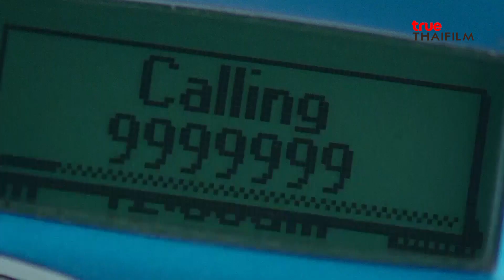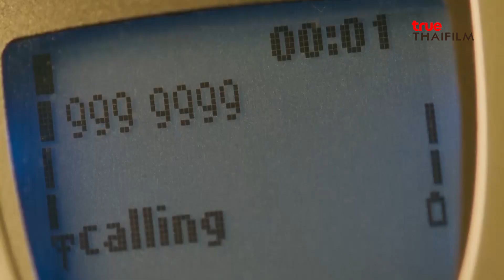🤪 TrueVisions มีแต่เรื่อง "999…9999 ต่อติดตาย "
หนังไทยในตำนานของแก๊งวัยรุ่นที่อยากรู้ อยากลอง กับปริศนาหมายเลขมรณะ 999-9999 ที่หากใครโทรไปหลังเที่ยงคืน เพื่อขอสิ่งที่ปรารถนา และเมื่อได้ในสิ่งที่ต้องการคนคนนั้นจะต้องตาย

รับชมเต็มๆ ได้ในวันอาทิตย์ที่ 2 ตุลาคม เวลา 20.00 น.
ทางช่อง True Thai Film หมายเลข 137,236 ปักหมุดรอชมกันได้เลยจ้า!